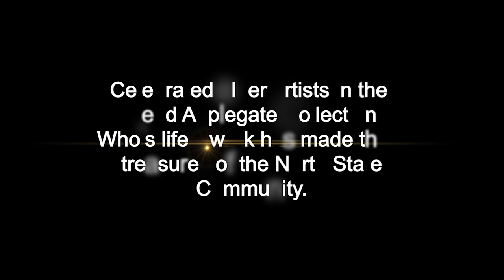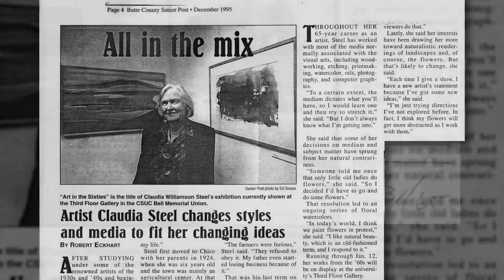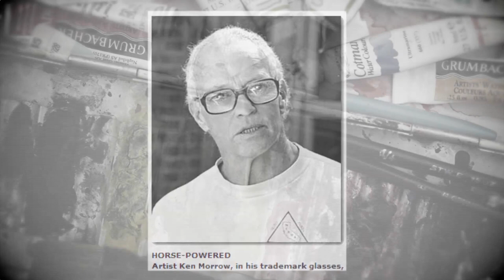CLAUDIA STEEL: Legacy Artist of the North State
This biographical short is one of four produced for the Museum of Northern California Art (monca) in 2014.  The Legacy Artist Series were created to preserve the accomplished local artists, whose excellence was honored in the art world locally and beyond the North State. The series included artists: Sal Casa, Richard Hornaday, Ann Pierce and Claudia Steel.